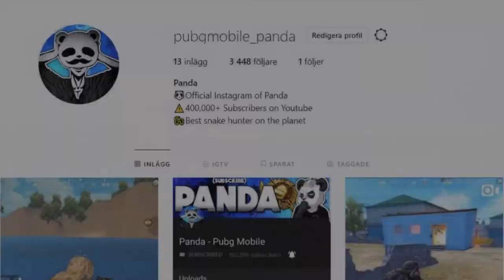SNIPER ONLY CHALLENGE 26 KILLS PUBG Mobile 1080p